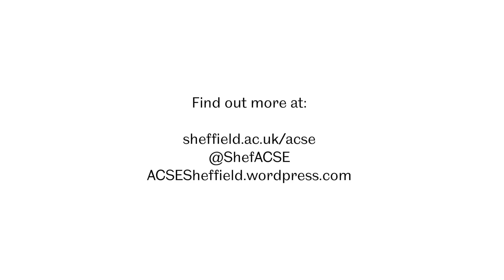ACSE Student Interviews - PhD and MSc Robot Project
With numerous exciting student projects taking place within our department we thought we would share one with you!